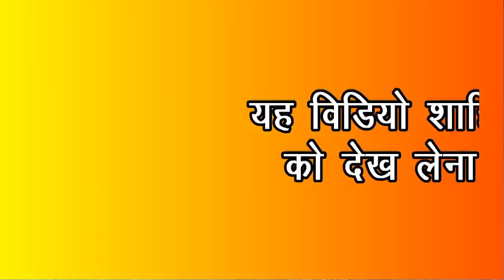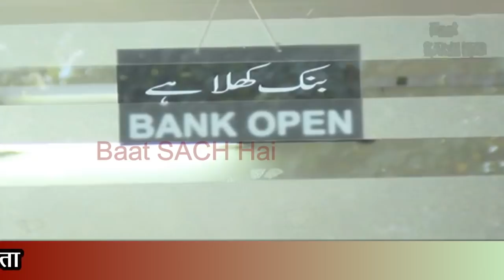POK KA APNA BANK HAI LOGO KO MALUM NAHI HAI